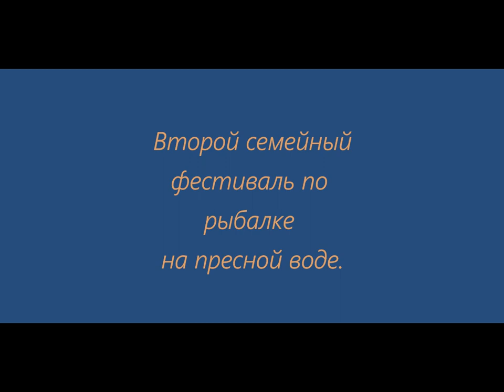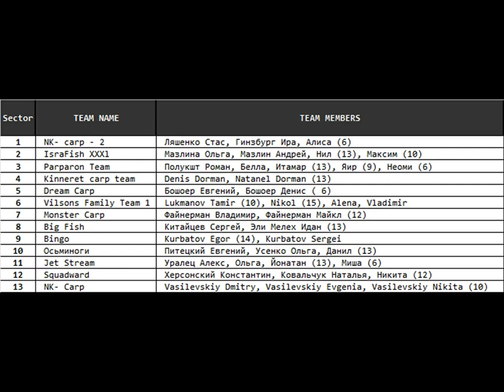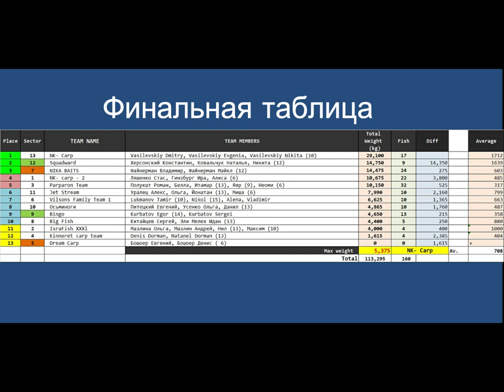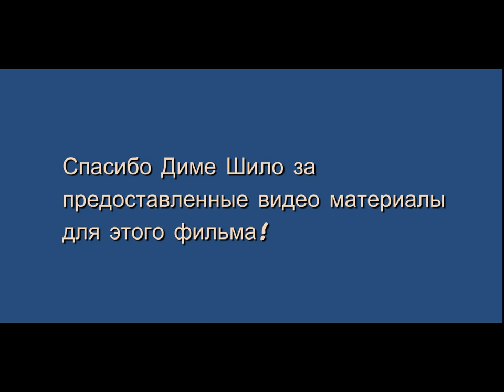Папа, мама, я - рыбацкая семья - редакция (Russian)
Видео-нарезка с турнира Детский Фестиваль Клуба ИсраФиш «Папа, мама, я – рыбацкая семья» 11-13 Ноября 2021 года. Версия отредактированная.

Кубок проводится проводится Клубом "ИсраФиш" с целью популяризации спортивной карповой ловли в Израиле и подготовки молодого пополнения в ряды рыбаков-спортсменов Израиля, в период с 11-13 Ноября 2021 года.